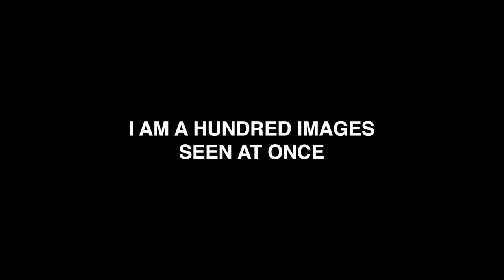Convenience Store - Sand (Live at the Evelyn Hotel)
Recorded live at The Evelyn Hotel on the traditional lands of the Wurundjeri People of the Kulin nations.

Directed by Convenience Store
Edited by Convenience Store and Jamie Barry
Filmed by Jamie Barry and Enrico Yu

Featuring:
Nick Baker: guitar and voice
Vincent Barker: bass
Hamish Bloom: synthesiser
Vindi Ferguson: violin
Specer O'Leary: percussion
Jack Phillips: guitar and electronics
Alex Siderov: drums

Thank you to Oscar Lenain, Cassells, Kieren Tucker, and The Evelyn Hotel, Fitzroy